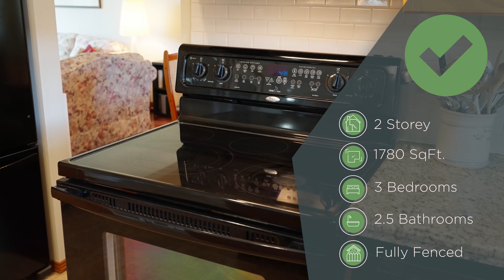15 Downsview Court